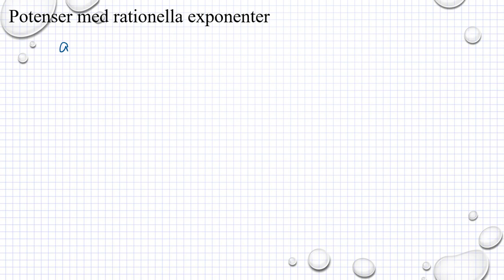Matematik M Holmström Potenser Ma2a 4055 Ma2b 4052